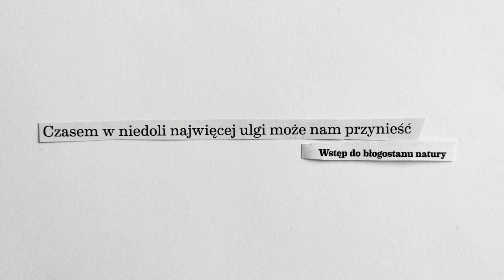10. z 50 Wycinki w termosie dla Odry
Dziesiątego stycznia premiera niepublikowanego dotąd Wycinka w termosie!

Wycinek-przepływ, utworzony specjalnie dla Odry. Będzie krótko i na temat!:)

To jest 10. z 50 Przepływów dla Odry, największej w Polsce kampanii na rzecz rzeki. Kolejny już jutro o 19:00: tutaj i na